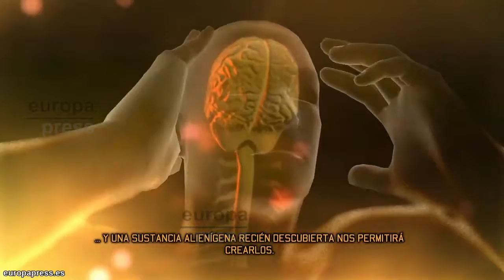XCOM: Enemy Within - Nuevo tráiler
Con motivo del PAX PRIME 2013 que ha tenido lugar este fin de semana en Seattle, 2K Games y Firaxis Games nos presentan un nuevo vídeo de XCOM: Enemy Within,en el que se muestran los nuevos soldados con mejoras genéticas junto a las nuevas armas, los nuevos escenarios y dos nuevos tipos de enemigos -- el Seeker y el Mechtoid.